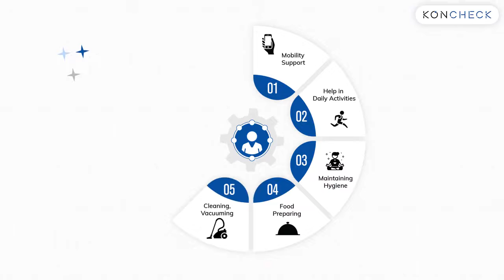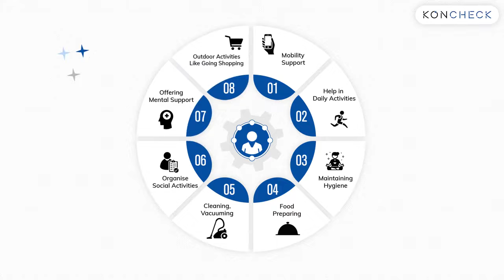Aged Care Services | Aged Care and Healthcare Workers | Australia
Many people have lost their job amid the global pandemic caused due to Coronavirus. But there is hope within the Aged-care sector. Aged-care services are funded by the Government of Australia and available to qualified candidates.

Tune in to this video to know which sectors hire the most number Aged-care workers in Australia. Also, find out some of the key roles starting from home care worker to registered nurse.

Additionally, know more about the requirements starting from job role, qualification to criminal history check.

KONCHECK can help you with your National Police Check SA, National Police Check NSW, Police Check QLD, or for any other State across Australia. More importantly, you could apply online and receive a police clearance certificate within 1-2 business days.

Meanwhile, go through the video to know in detail the main sectors, job roles, and responsibilities of an Aged caregiver. - To know the full process, go through the entire Video.